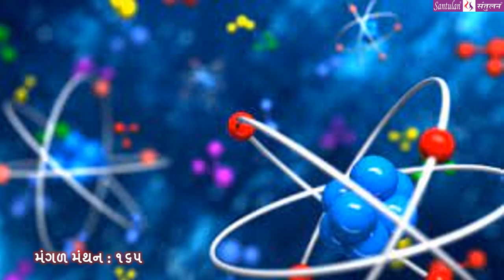મંગળ મંથન - ૧૬૫ | વિજ્ઞાન એટલે શ્રદ્ધા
વિચારની વસાહતો તરફની યાત્રા :: વિજ્ઞાન એટલે શ્રદ્ધા

પ્રતિ મંગળવાર
ભદ્રાયુ વછરાજાની
Bhadrayu Vachhrajani